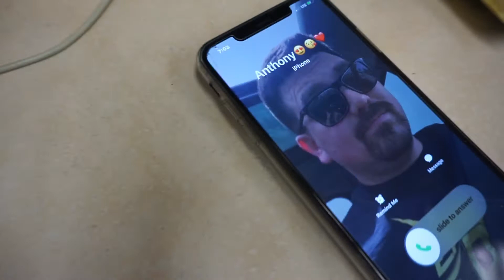VLOGMAS Friends Giving | He Tried Blaming Me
First time doing friends giving and it was so much fun. I hope you guys enjoy this video.